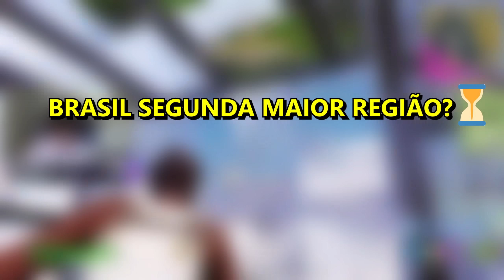FIGHT 1V1 DOS PROS NA CASH CUP SOLO #25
Fight 1v1 dos pro players de Fortnite na Cash Cup Solo da Vitória. Tivemos Phzin vs Faze K1ng, Luluzito vs Teuzz, Seeyun vs Wype, Its Filipe vs Sonic, Retake vs Edson, Suetam vs Liquid Ed, entre outros.